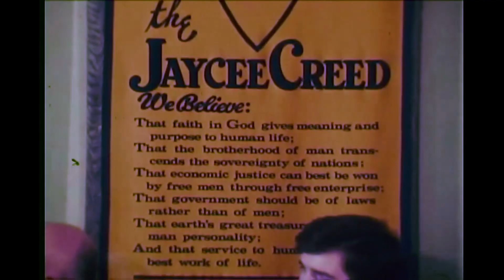The largest Pipe Shipment ever shipped out of State Docks headed for Abu Dhabi on the Persian Gulf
Reported by John Keffer for Channel 10 Newsbeat on November 18, 1975.